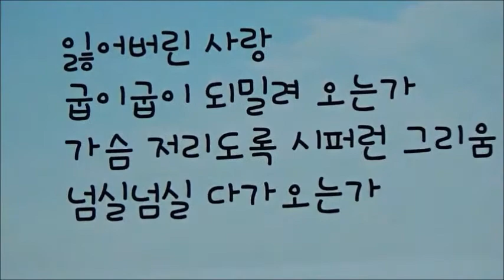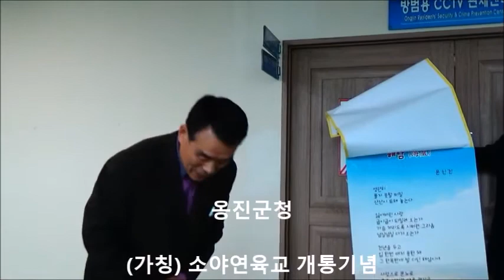해암(海巖) / 문신진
옹진군청  /  2018년  1월 18일
(가칭) 소야연육교 개통기념
시비건립을 위한 시낭송